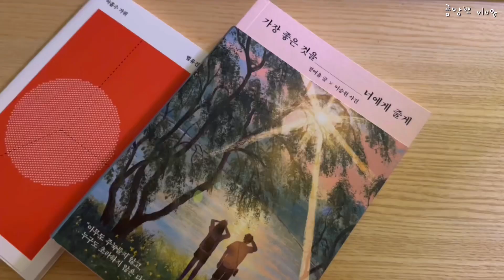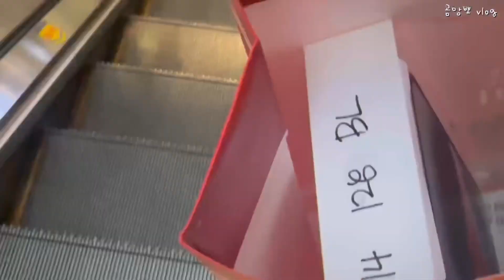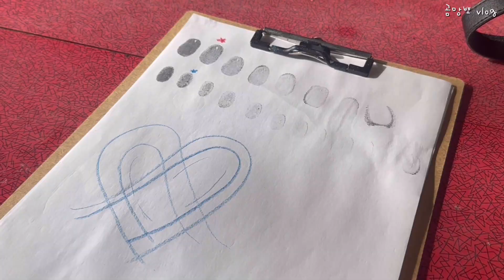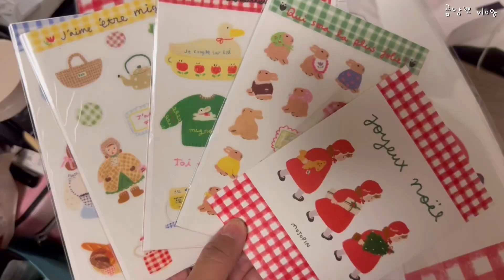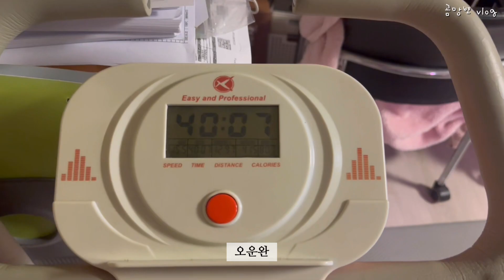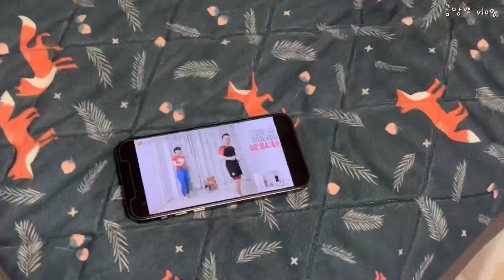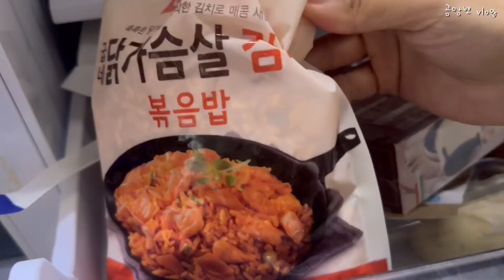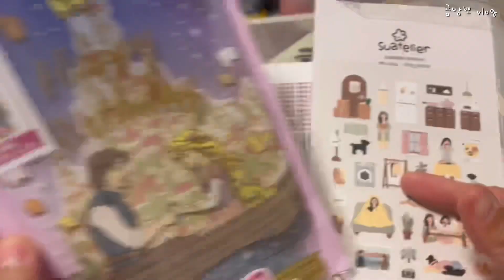vlog.직장인 브이로그,재택근무,퇴근후 일상,강아지 브이로그🐶,꽃수업,예쁜 그릇쇼핑,문구덕후 스티커 정리,소소한 일상,집밥요리🍲,남자친구랑 10주년🖤,아이폰14블루,잠옷쇼핑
오늘도 편안하게 시청해주세요 🎄